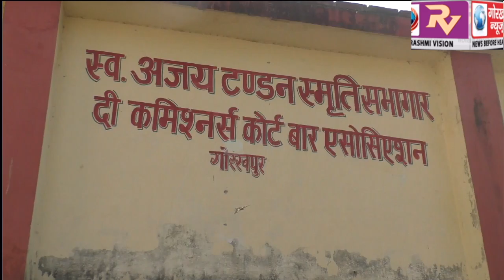चैत्र राम नवमी पर दी कमिश्नर्स कोर्ट बार एसोसिएशन द्वारा फलाहार का किया गया आयोजन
चैत्र राम नवमी पर दी कमिश्नर्स कोर्ट बार एसोसिएशन द्वारा फलाहार का किया गया आयोजन, मंडलायुक्त हुए शामिल